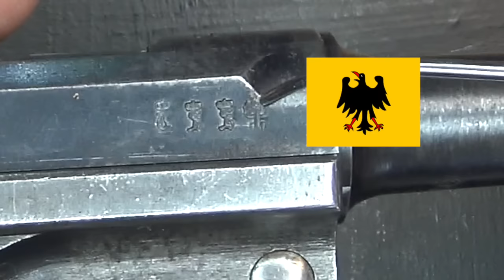Histoire du Luger P08 9 mm Parabellum 1918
Le Luger Parabellum est l'un des tout premiers pistolets semi-automatiques et sans doute le premier ayant connu une large diffusion. Il fut fabriqué par la Deutsche Waffen und Munitionsfabriken de 1900 à 1942, fabrication reprise dans les années 1970 par Mauser.